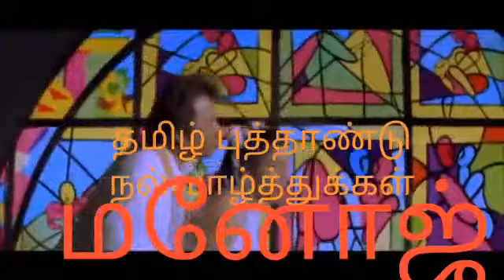தென்மேற்கு பருவக்காற்று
Video from manojkumar